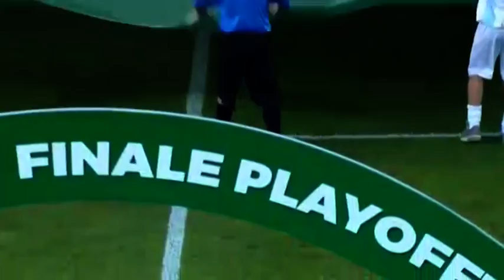IL BENEVENTO SENTE PROFUMO DI SERIE A, FINISCE 0-0 LA FINALE DI ANDATA A CARPI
Il Benevento si avvicina alla Serie A. In archivio la prima delle due finali playoff di Serie B andata in scena al Cabassi di Carpi. Punteggio a reti bianche, in una gara che vede sicuramente sorridere i sanniti più che i romagnoli.